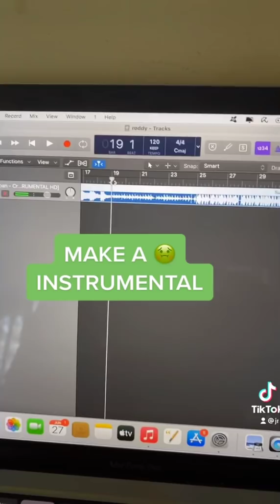KIDZ BOP CRADLES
this is one of timmy's favorite songs ever super pogggggg. hope u enjoy his kidz bop version!